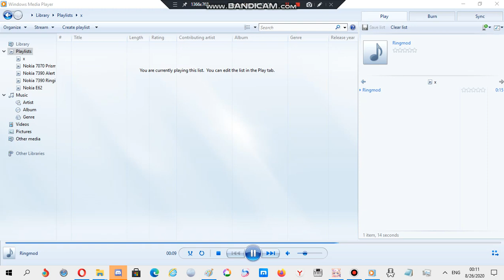Nokia ringtone: Ringmod